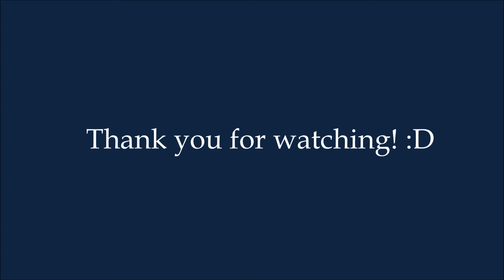Ellie Goulding - Burn HD (Lyrics In Description)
Number one for two weeks! Ellie Goulding's "Burn" is another one of her hits. Hope you enjoy this song as much as I do! Lyrics below!

(Lyrics)
 'Cause we got the fire, and we're burning one hell of a something
 Light it up, like we're the stars of the human race, human race

 When the light's turning down, they don't know what they heard

 We don't wanna leave, no, we just wanna be right now,r-r-right now
 And what we see, is everybody's on the floor acting crazy getting loco til the lights out
 Music's on, I'm waking up, we stop the vibe, and we bump it up
 And it's over now, we got the love, there's no secret now, no secret now

 Burn burn

 Burn burn